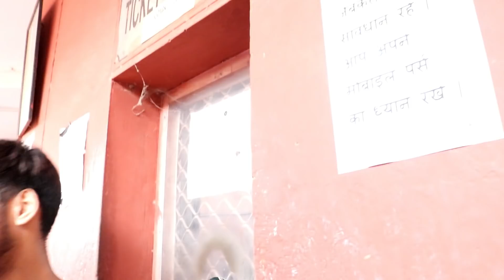Visiting Lal Qila | Vlog 3 || Ladlesahab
Hello guys.
Welcome to our new vlog. Today we went on delhi's famous quila. The lal quila. Hope you like our new vlog.
Follow my friend. He's a photographer -

video by - khan-ady (Adeeb Khan)
Editor - Haider ali